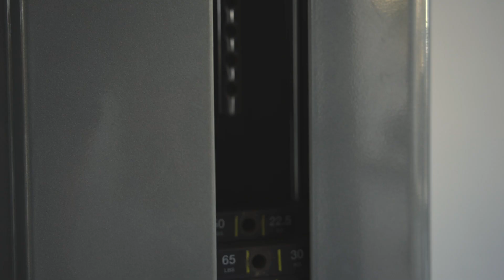Adosado en Cala Romántica